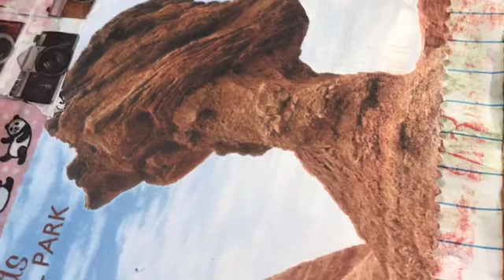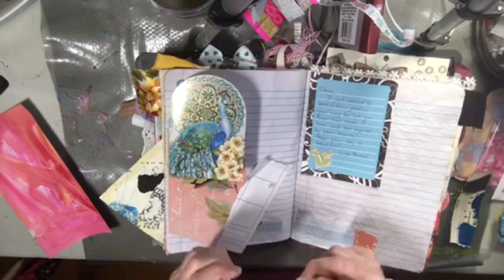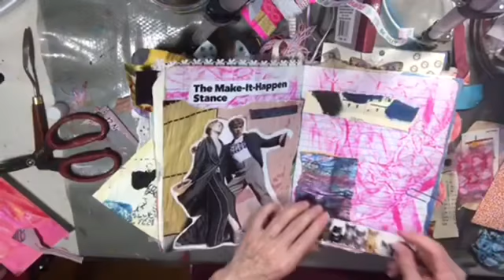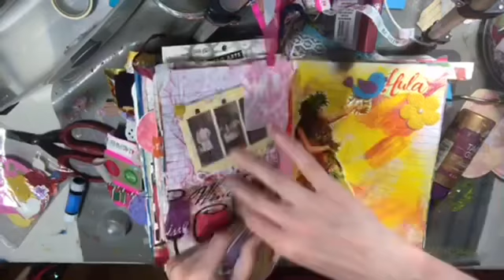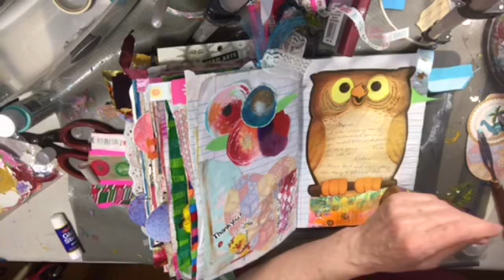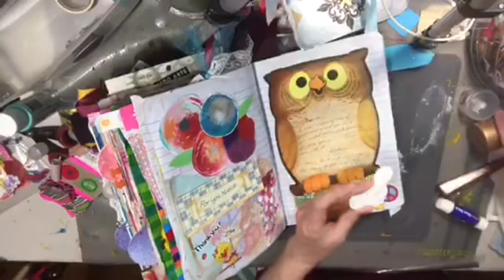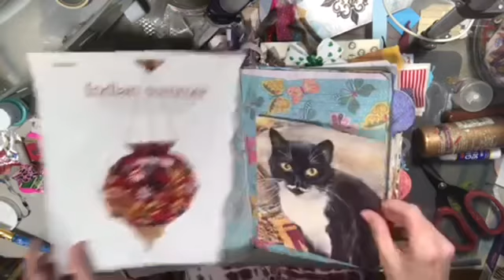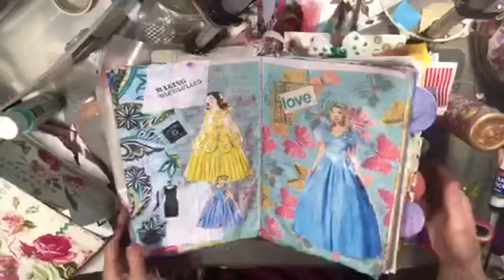Chill & Chat - Let’ Glue in Fatty Patty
Heres my Etsy shop!  I will try to remember to add it here!   Thank you so much 🌸🌸🌸

Xoxo